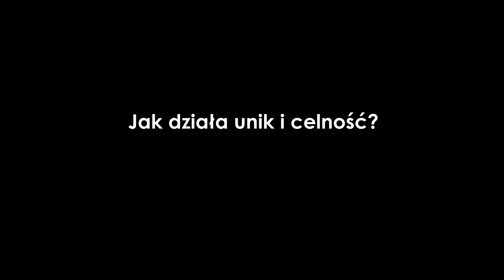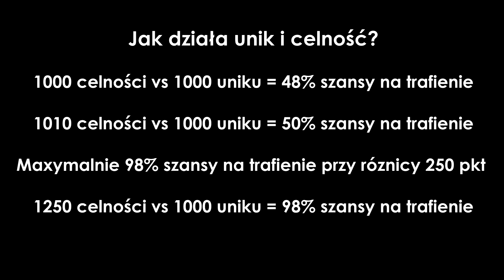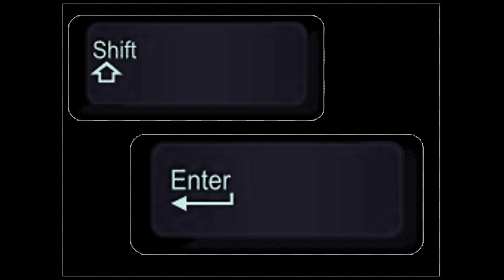10 ciekawostek z Nostale #6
Ciekawostki z Nostale :)

Muzyka: Nostale soundtrack
0:00 51
0:16 52
0:37 53
0:54 54
1:33 55
2:28 56
2:50 57
3:27 58
3:47 59
4:05 60